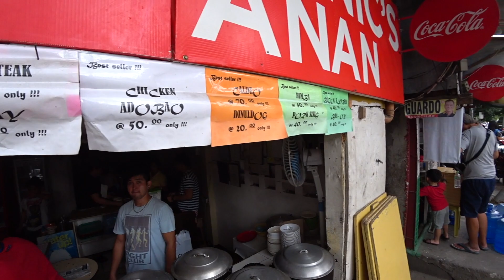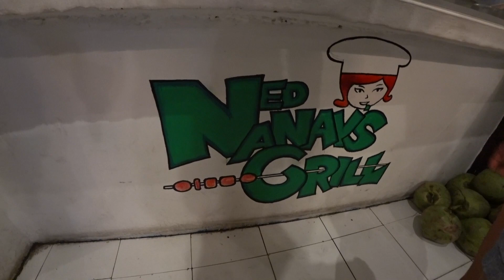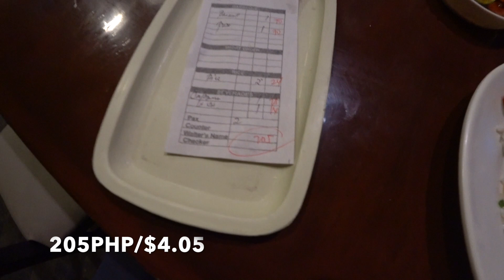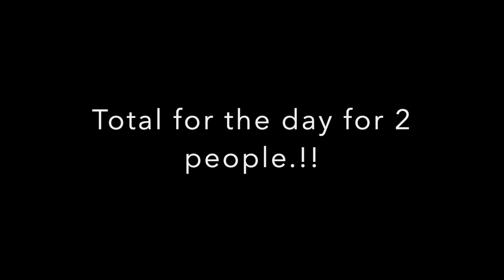HOW MUCH DOES IT COST TO EAT OUT ALL DAY IN CEBU PHILIPPINES?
How much does it cost to eat out all day in local food places here in Cebu Philippines??? Today we decided to eat out all day in Cebu to see how much you would spend, it was really inexpensive so it's great if you are living here and don't want to cook there is great food all over Cebu at very cheap prices for good quality food you just have to know where to go, I was shocked today at how little we spent for 2 people.!

would you rather shop and cook or eat out every day?